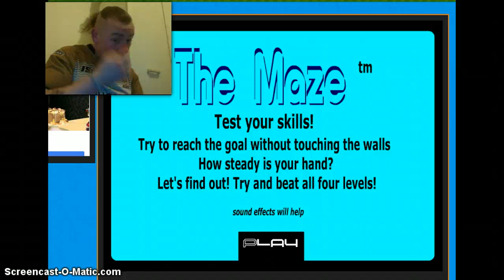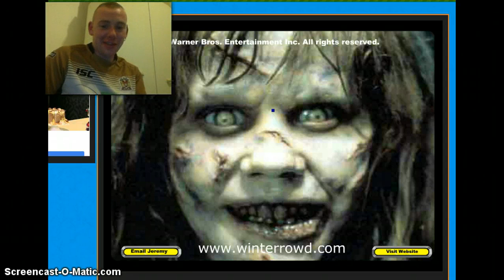mad wiganer stu w plays the scary maze game with facecam